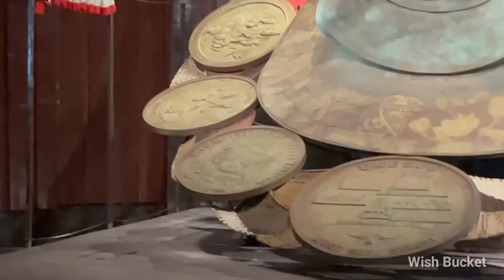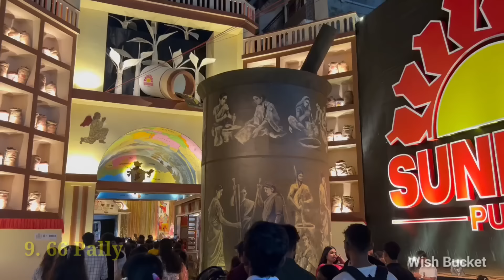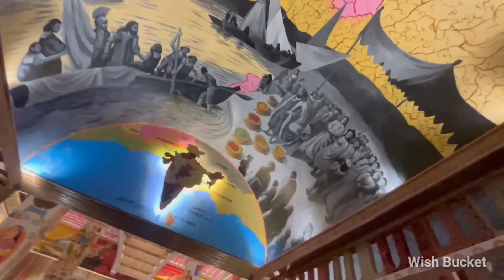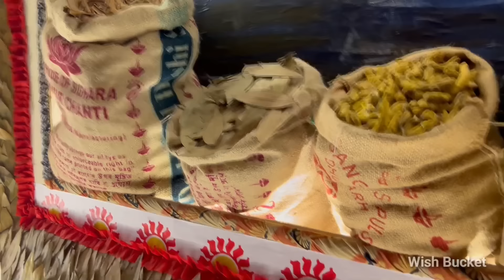Top 10 Durga Puja in South Kolkata | 10 Best Durga Puja in Kolkata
Top 10 Durga Puja Pandal in South Kolkata. Top 10 Durga Puja in Kolkata. Top 10 Durga Puja Kolkata.

Hello world how are you all I hope you guys are doing great. TODAY I have bought top 10 Durga Puja pandal in South Kolkata.. You will be amazed to watch the beautiful Puja pandals of South Kolkata. Each of this Puja pandals based on Majestic theme..In this video you will watch Singhi Park, Gariahat Hindusthan club, Tridhara, Deshapriya Park, Ballygunge Cultural, Badamtala Asar Sangha, Nepal bhattacharya street, 66 pally and many more. Watch this video on my YouTube channel Wish Bucket and do let me know which one is your favourite?

🌎My other videos on Maa Er Agomoni Series.

✅Largest Maa Durga Idol Kamalapur

✅Kalyani ITI more Durga Puja pandal preparation

✅Top 5 Durga Puja of Kalyani

✅ Belgharia 17 e pally

✅ Sodpur Sahid Colony Durga Puja

✅ Chorebagan Sarbojonin Durga Puja pandal

✅ Largest Durga maa Idol in Kolkata

✅Kashi Bose Lane Durga Puja 2024

✅ Top 10 North Kolkata Durga Puja

 - Realme 7

Microphone 🎤

-Boya

Editing App🎛️

-Kinemaster